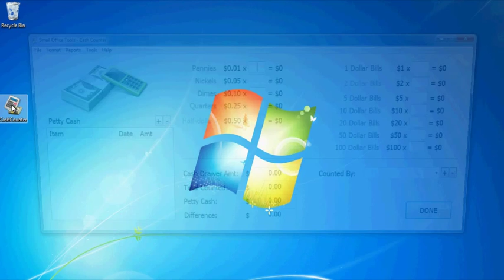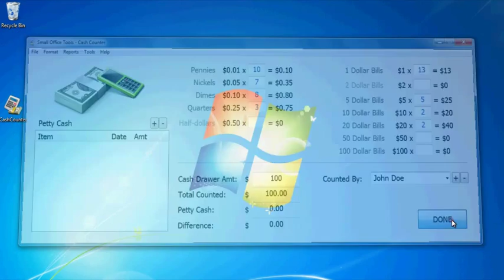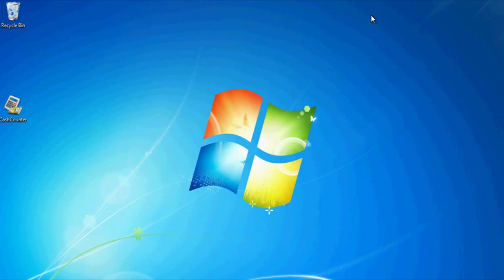2. Cash Counter: Counting cash